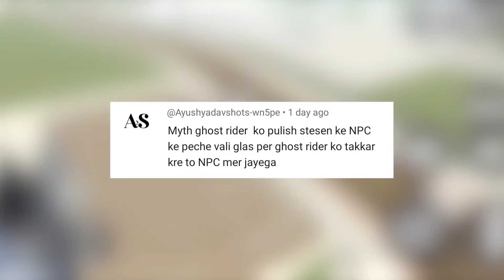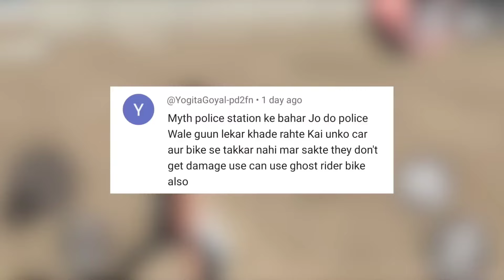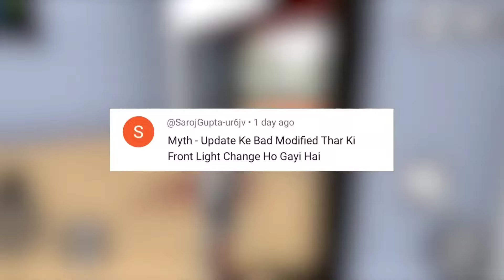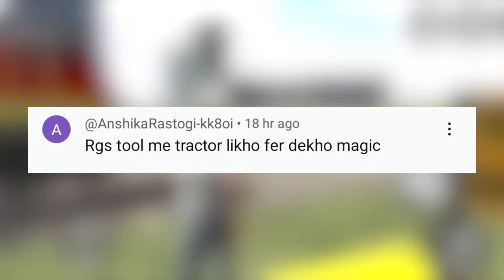TRACKTOR IN INDIAN BIKE DRIVING 3D? MYTHBUSTERS #36